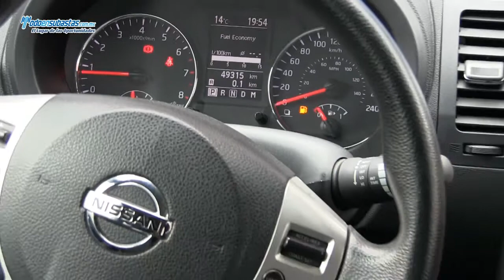NISSAN X-Trail SLX CVT A/A E/E CD / 2011